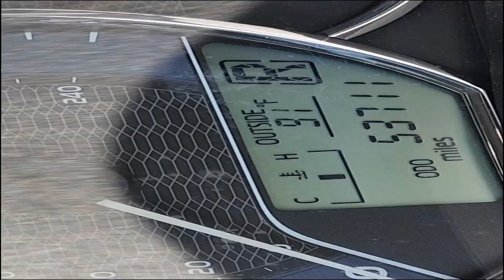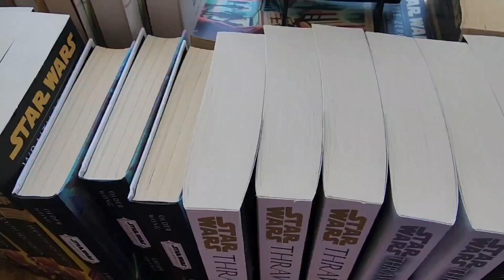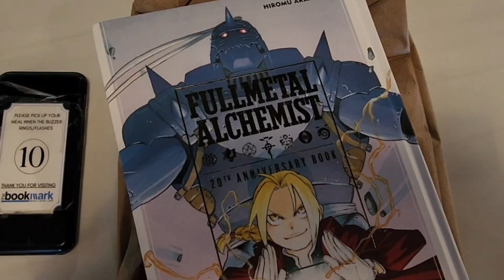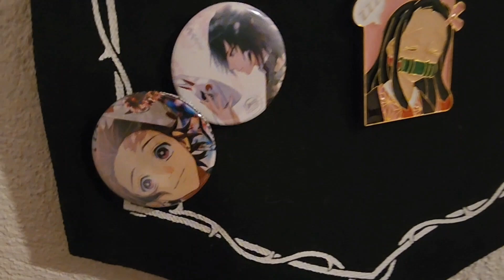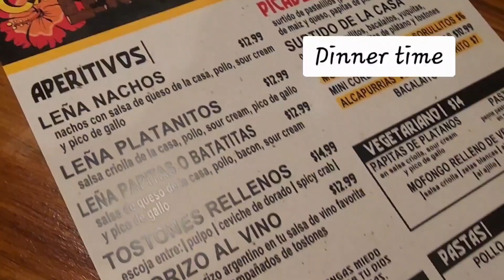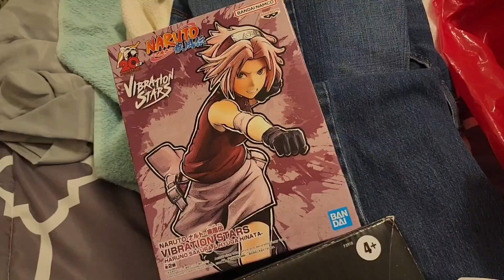spend my birthday with me: Birthday Vlog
Hello guys,

xoxo,

ArtemisDiary